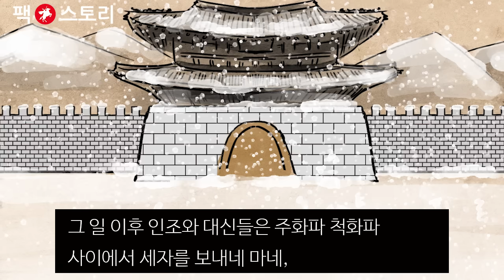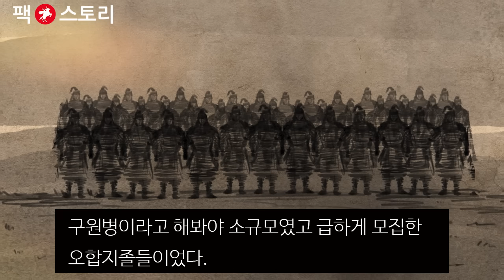[팩 한국사 335회] 삼전도의 굴욕 그날 남한산성에는 무슨 일이 있었나? 최명길 김상헌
인조는 후금에서 포로생활을 하고 돌아왔던 박난영을 앞세워 왕제로는 능봉군을, 대신으로는 심집을 보냈다. 그런데...
"그대는 진짜 왕제입니까?"
"그게 무슨 말씀입니까?"
"지난번에는 가짜 왕제를 보내 우리를 속이지 않았습니까? 모를 줄 알았습니까?"
정묘호란 때 원창 부령 이구를 원창군으로 삼아 보낸 것을 말하는 것이다.
"다시 한번 묻겠소이다... 이 사람은 진짜입니까?"
포로생활로 안면이 있던 박난영이 이 무거운 분위기를 수습하려 하였다.
"하하하... 이거 왜 이러십니까? 모르는 사이도 아닌데... 진짜 왕제가 맞습니다. 자자... 그러니..."
인조도 일단 싸워야 한다 생각하였다. 병사들과 신하들을 불러모아 말하기를...
"적이 아무리 강하다 하여도 우리가 한마음으로 싸운다면 능히 승리할 수 있다.
또한 팔도의 원병들이 우리를 도우러 올 것이니 그대들은 두려워 말라!"
그 말에 힘을 얻은 병사들은 함성을 지르며 전의를 불태웠다.
12월 18일 조선 군사들이 먼저 기습하여 6명의 청군을 죽였다.
다음날 청군이 남한산성 남문 앞까지 왔다. 청군은 강력한 화력을 자랑하는 홍이포를 쏘아 기선제압하려 했다.
하지만 조선군도 만만치 않았다.
오히려 천차총통을 쏘아 홍이포를 쏘는 청나라 포병들을 격퇴하였다.(연려실기술)